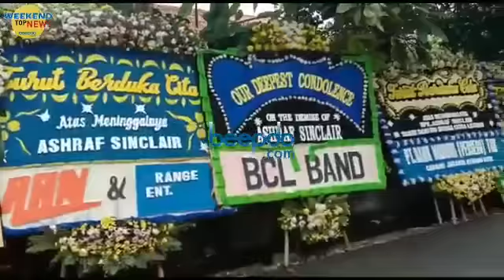Weekend Top News: Banjir Air Mata Melepas Kepergian Ashraf Sinclair, Suami Bunga Citra Lestari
Ajal adalah kepastian yang akan terjadi semua mahluk yang bernyawa. Kapan waktunya akan terjadi itu yang menjadi misteri dan tak seorang pun bisa meramal secara pasti. Begitu juga kepergian pesinetron asal Malaysia Ashraf Sinclair yang juga suami penyanyi dan bintang film Bunga Citra Lestari. Tak terdengar sebelumnya suami BCL itu diwartakan sakit sebelumnya. Tiba-tiba pada 18 Februari 2020 terdengar kabar kalau dia pergi untuk selamanya.